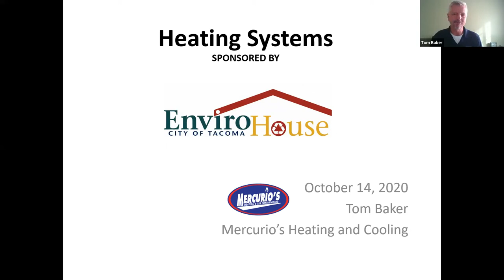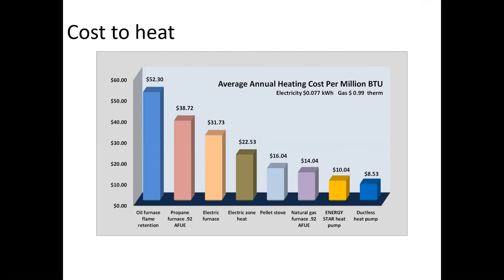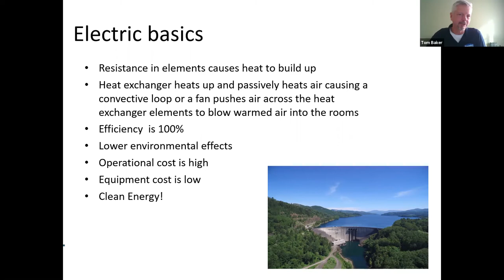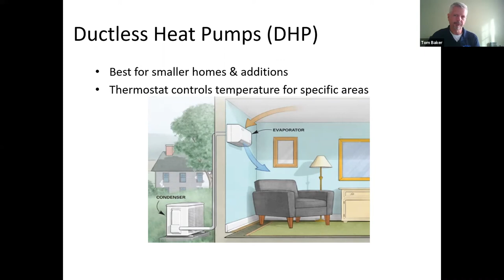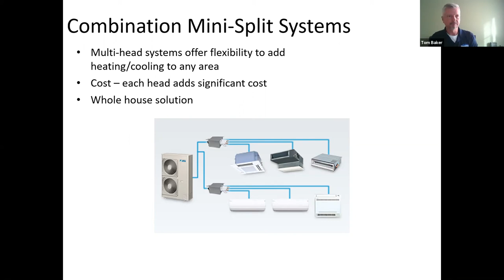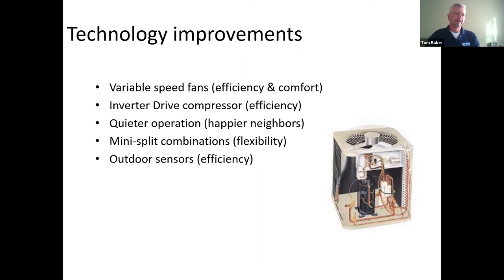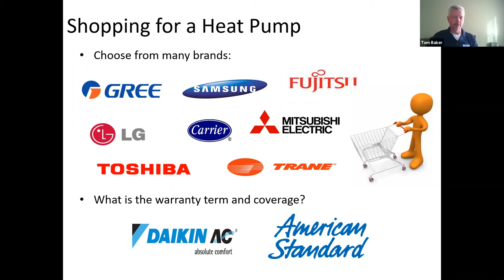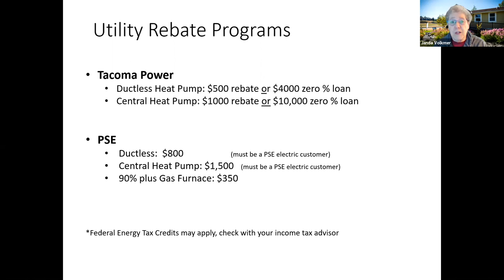EnviroHouse Workshop – Efficient Home Heating Options October 14, 2020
Installing an energy-efficient heat pump can make a big difference when heating and cooling your home (and can reduce your power bill). Hear more about these benefits from Tacoma Public Utilities in this EnviroHouse Workshop.